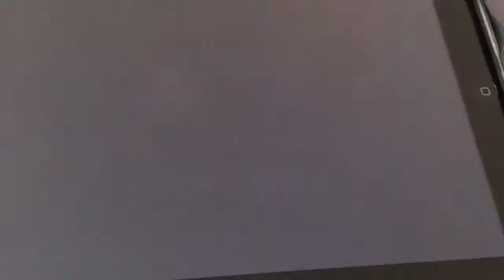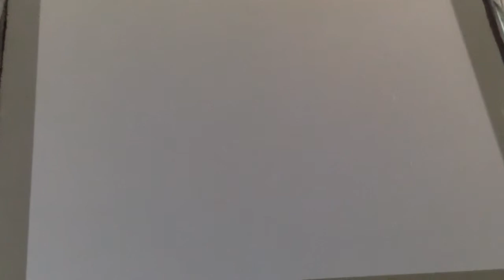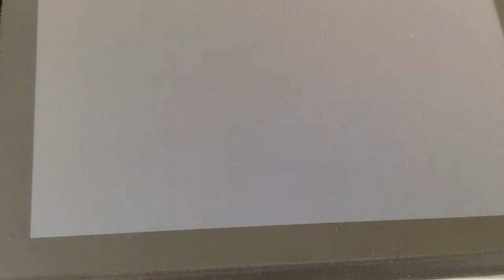Casi Humanos: Tráiler En Español HD 1080P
Título: Casi humanos
Título original: Almost Human
País: USA
Estreno en USA: 21/02/2014
Estreno en España: 05/09/2014
Productora: Reluctant Productions, The 989 Project
Director: Joe Begos
Guión: Joe Begos
Reparto: Graham Skipper, Josh Ethier, Vanessa Leigh, Susan T. Travers, Anthony Amaral III, Michael A. LoCicero, Jeremy Furtato, Jami Tennille, Chuck Doherty, Kristopher Avedisian, David Langill, John Palmer, Andre Boudreau

Sinopsis:

La película cuenta la historia de Mark Fisher, un hombre que dos años atrás desapareció de su casa absorbido por un brillante haz de luz. Su amigo Seth fue la última persona que le vio con vida. Ahora, una serie de extraños y macabros asesinatos que están ocurriendo en la ciudad, hacen pensar a Seth que su amigo Mark ha vuelto... pero con algo diabólico en su interior.